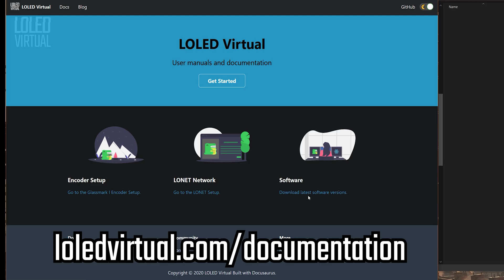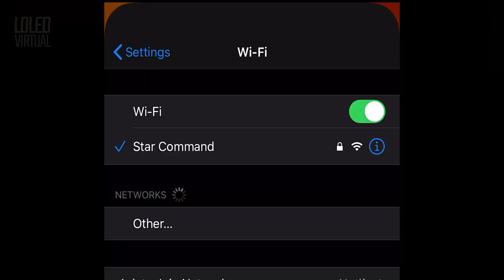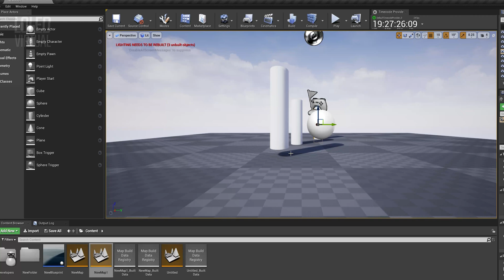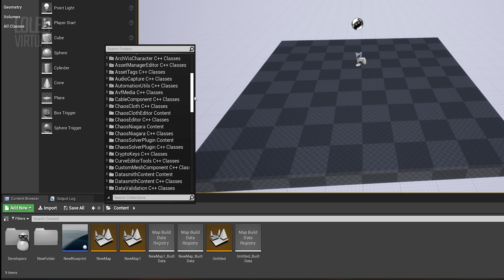Glassmark I Lens Encoder | Setup and Use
The Glassmark I lens encoder is an advanced solution for virtual production!